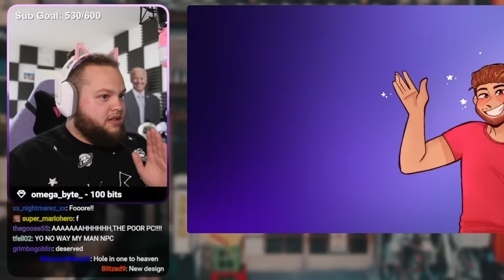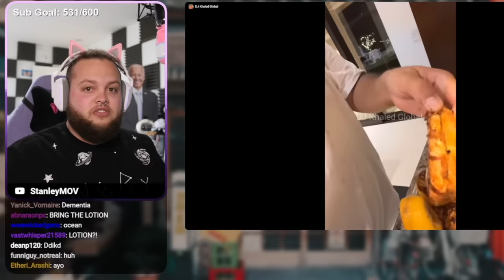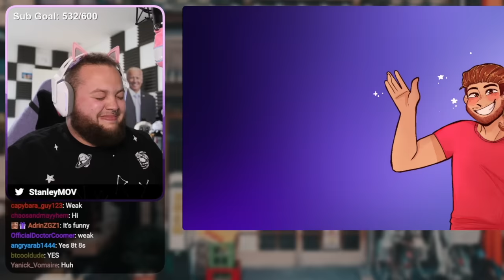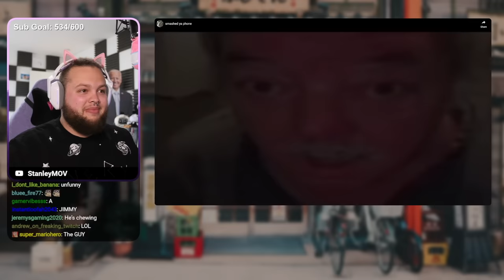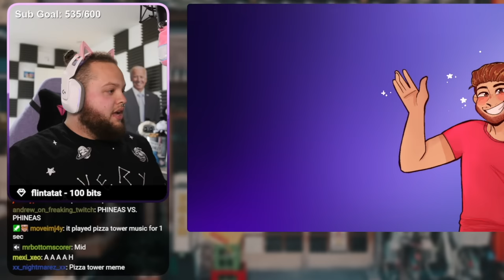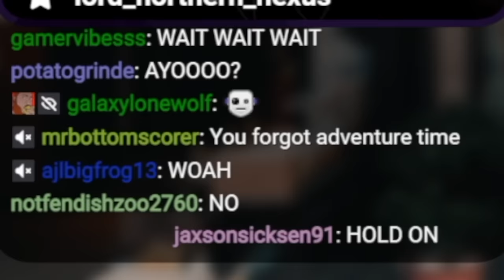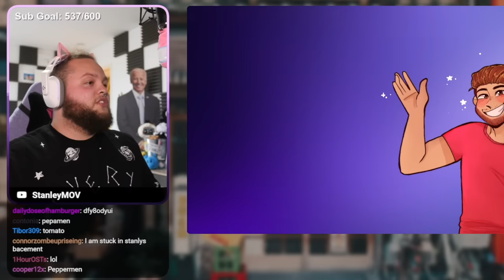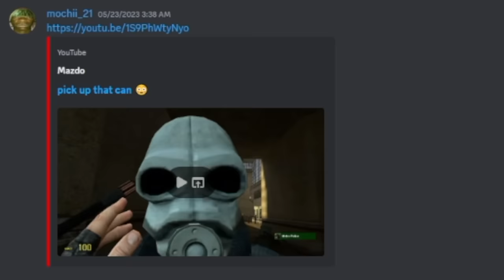If I Laugh the Video Ends and I HEEELP HELP ME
In this episode of YLYL, if Stanley laughs, he HELPPP... HEEELPPPP... HELP MEEEE. HEEEEEL-

Tell em to bring out the whole ocean!